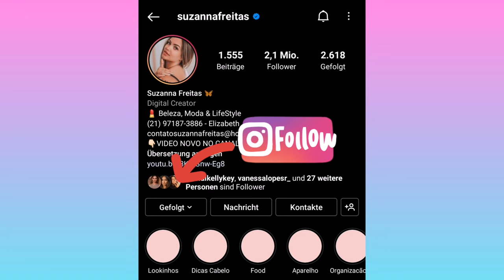Top 25 Pictures (Suzanna Freitas) 🔥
Suzanne Freitas